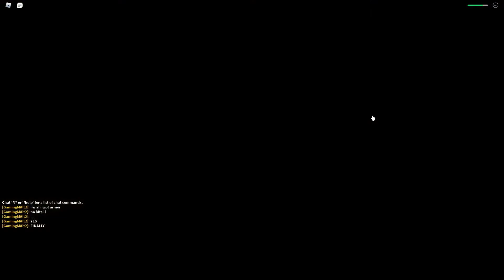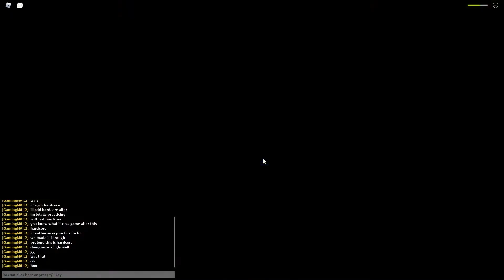Noob to Godly Ep.16: Hardcore King's Castle Insane (very easy)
With all the dailys I've claimed, I get 1 gray mage helmet!11! . I mostly do NHC in this video but end up moving up to hardcore.